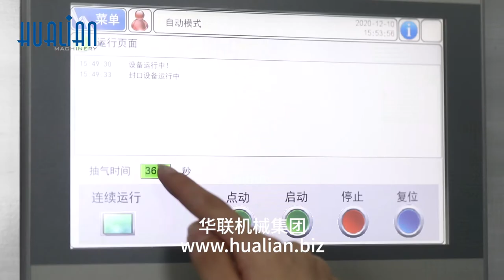Hualian DZQ-800A Automatic Vacuum Gas-flushing Packaging Machine -20210504